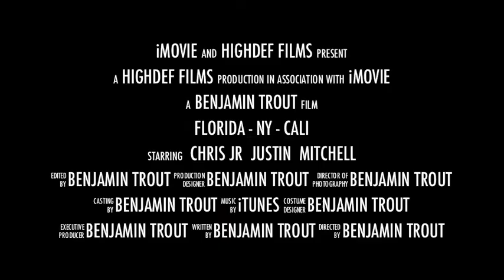FL NY CA.m4v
The Cali Trouts!